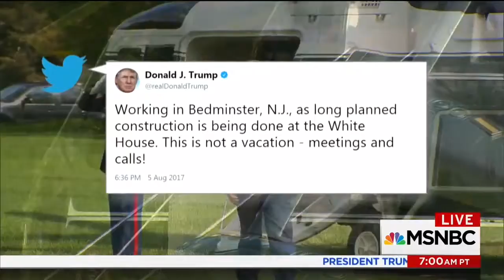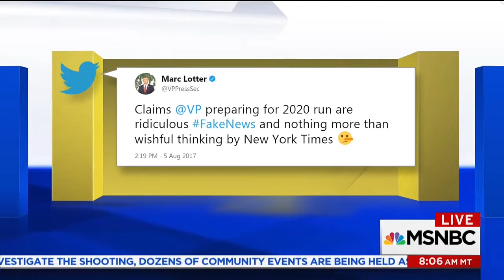Trump's poll numbers drop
As he begins his working vacation, President Trump's poll numbers have dropped to new lows.